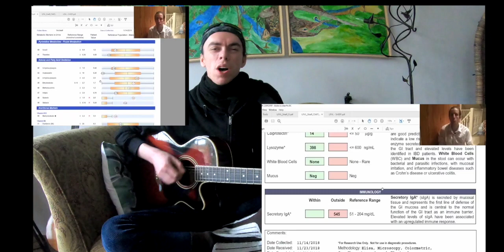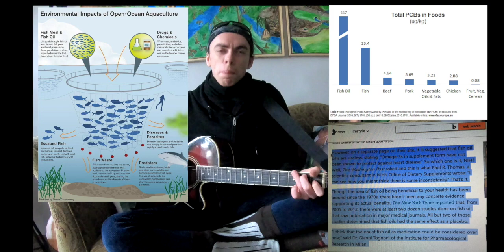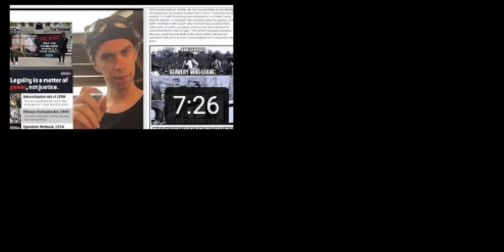🎶 TIM SHIEFF IS A CRAZY EX VGEAN 🎶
tim shieff {vegan Prince] or better said the plant based prince, has now quit be ethic
after having Two Years Drinks his own urine.'
and disregarding the help gojiman wanna to give him.'

gojiman have even set up one sponsoring for Tims test tim have take the test, but disregard any help further.'

so I hope you like my speech on the end and my roast song about Tim the pee .'
by the way eating animals. and respect for animals have as much in common as Michael VICK and  compassion for COMPANION ANIMALS

furthermore fish flesh is one of the most unhealthy things you can eat
,again fish is not a health food. And neither is fish oil! When you add mercury, dioxin and PCBs to the mix, fish meat is the most contaminated food product available.

Results of the monitoring of non dioxin‐like PCBs in food and feed

furthermore
the FAO 2014
  they changed non-fully exploited to underfished (9.9%), fully exploited became fully fished (61.3%), and overexploited became overfished (28.8%). This means that 90.1% of stocks were in some form of exploitation as of 2011 (data used in the 2014 report). In summary, less than 10% (9.9%) of our fisheries remain unexploited
section

check out
{what does a fish know}
This is a very interesting

included my two video.
video 1